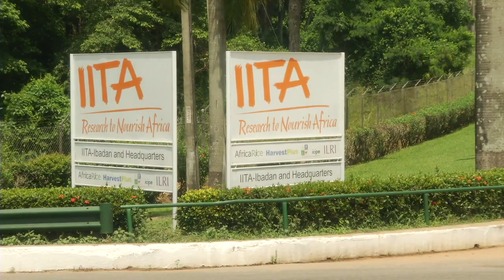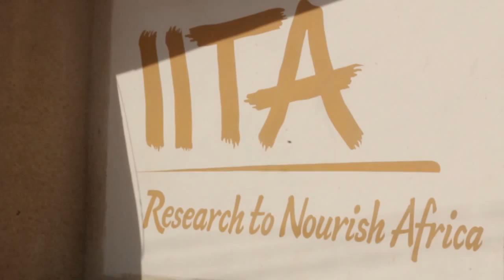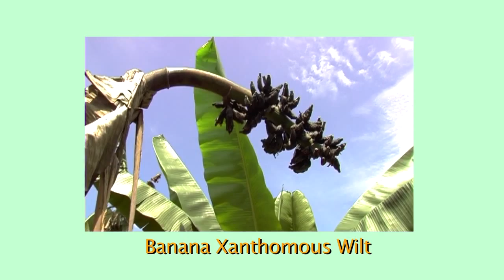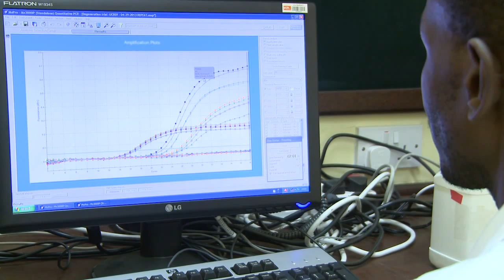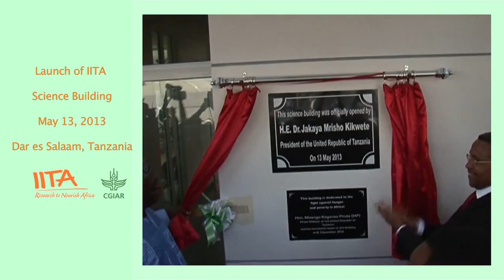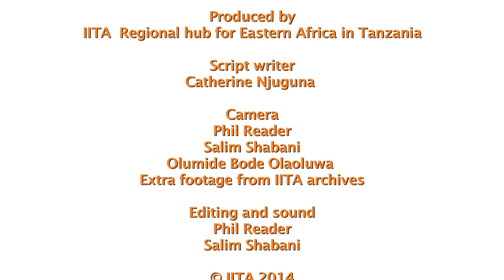Improving agriculture, changing lives: 20 years of agriculture research in Tanzania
In 2014, IITA marked its 20th Anniversary in Tanzania. This video highlights some of the activities its researchers have been involved in and the successes achieved so far from some of the beneficiaries. These include research on tackling the major pests and diseases of important food crops in the country, adding value through processing and better post-harvest handling and building capacities of researchers in the country and region.